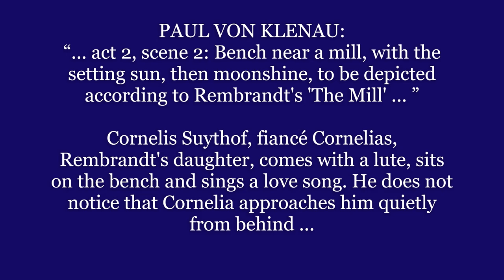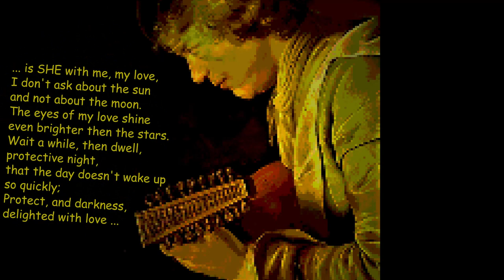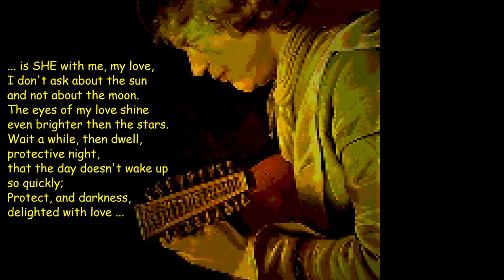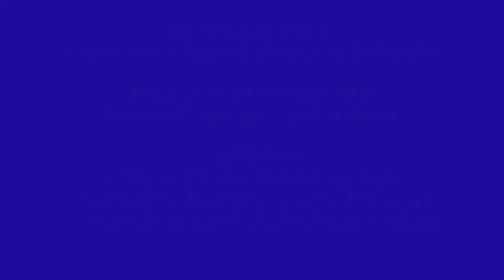Rudolf Schock: 'The Day is coming to an End' from 'Rembrandt van Rijn' (1937) by Paul von Klenau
RUDOLF SCHOCK, SOUND RECORDING at ADVANCED AGE/
ALTERSAUFNAHME nr. 2
e  x  p  l  a  n  a  t  i  o  n :

'Es neigt sich der Tag/The Day is coming to an End', aria by Cornelius Suythof from the opera 'Rembrandt van Rijn' (1937) by Paul von Klenau (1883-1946).
RUDOLF SCHOCK recorded the aria on April 3, 1978.
Cornelius' love song is from the second scene of the second act of the opera.
In the video I mention and follow a set design from Paul von Klenau for this scene. Von Klenau wanted to have the painting 'The Mill' by Rembrandt on the stage as a background.

RUDOLF SCHOCK nahm am 3. April 1978 die Arie von Cornelis auf.
Cornelius' Liebeslied stammt aus der 2. Szene des 2. Aktes der Oper.
Im Video habe ich ein Bühnenbild-Anzeige von Paul von Klenau für diese Szene erwähnt und befolgt. Er wünschte sich in der Szene das Gemälde 'Die Mühle' von Rembrandt als Hintergrund auf der Bühne.

RUDOLF SCHOCK nam op 3 april 1978 de aria van Cornelis op.
Het liefdeslied is uit de 2e scène van het 2e bedrijf van de opera.
In de video heb ik een decoraanwijzing van Paul von Klenau voor deze scène vermeld en opgevolgd. Hij wilde namelijk het schilderij 'De Molen' van Rembrandt op het toneel als achtergrond hebben.